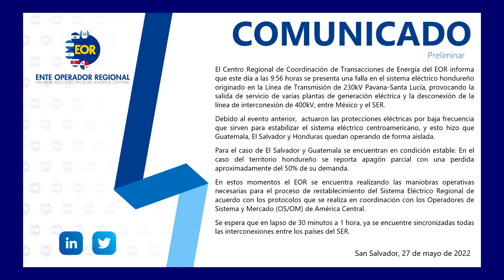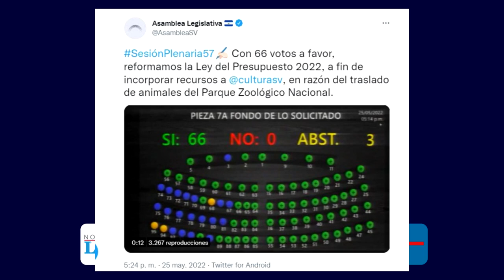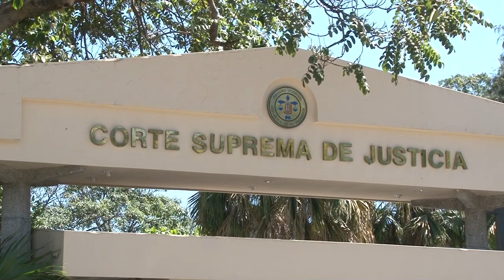Noticiero LPG 27 de mayo: Nuevo apagón parcial afecta a El Salvador, Guatemala y Honduras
El Salvador sufrió un nuevo apagón eléctrico durante la mañana de este viernes, afectando a un 7 % del territorio nacional.

¡Visítenos!